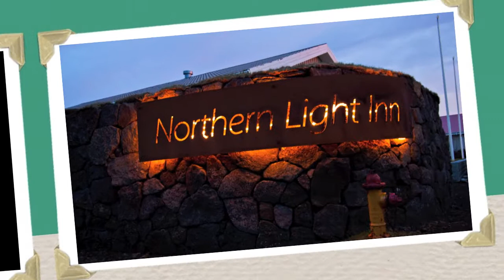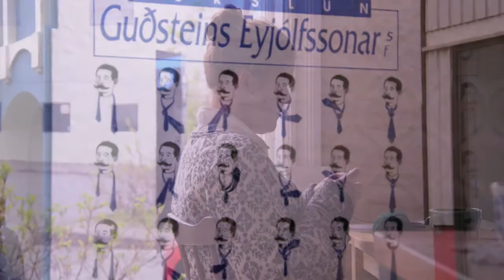Iceland Photographic Tour by Mima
Le foto degli otto partecipanti al Tour fotografico in Islanda con Brooks Walker organizzato dal Mima. Hanno partecipato Ivana Azzalini, Giancarlo Beltrame, Antonella Iovino, Federica Menaldo, Gigi Pavan, Giorgio Pavan, Giorgio Sartorari e Giulia Sartori.